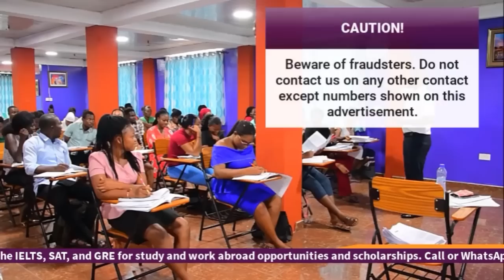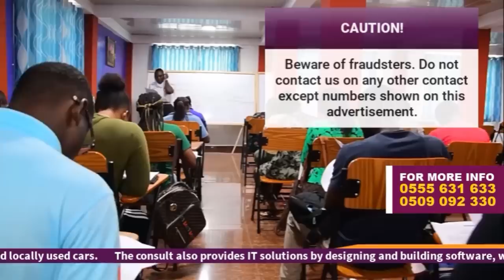Jackie Appiah, Majid Michel, Adjetey Anan, Other YOLO Actors Meeting With 2nd Gentleman Of USA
The Vice President of the United States, Kamala Harris and Second Gentleman Douglas Emhoff are in Ghana and YOLO stars had the chance of meeting the latter at YOLO youth town hall meeting held on March 27, 2023 at Labone SHS in Accra